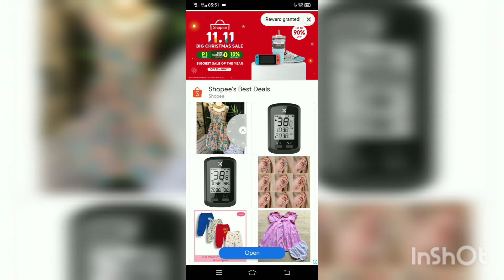PLAYING BALL SORTING